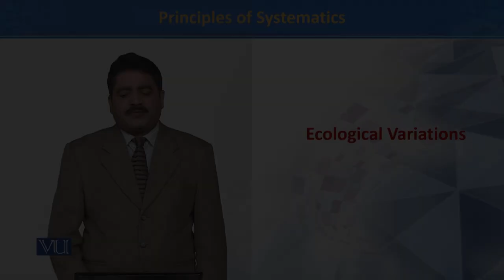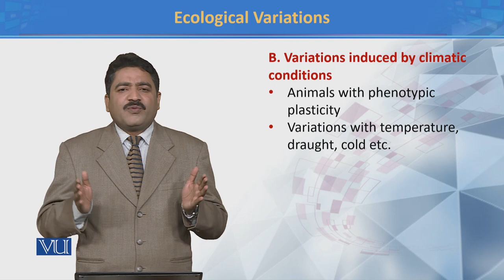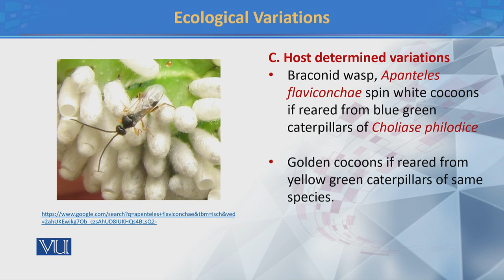Ecological Variations II | Principles of Systematics | ZOO511T_Topic045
TOpic045:  Ecological Variations II
by Dr. Muhammad Tahir